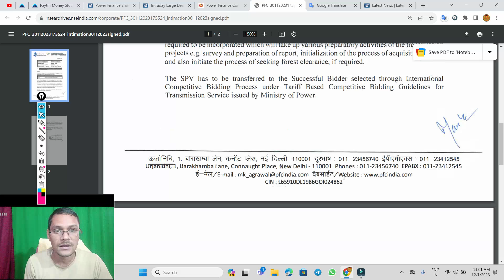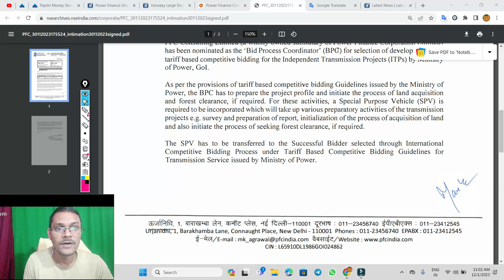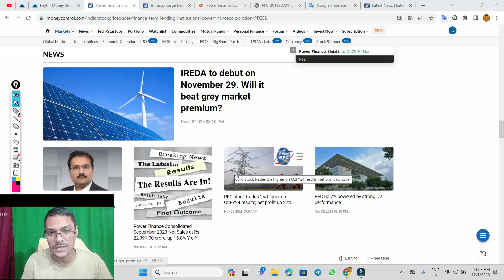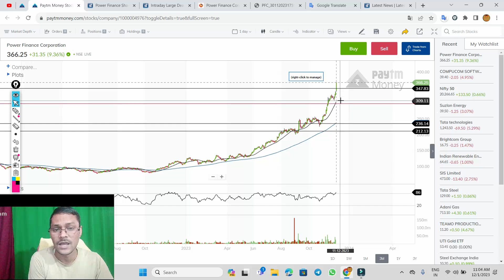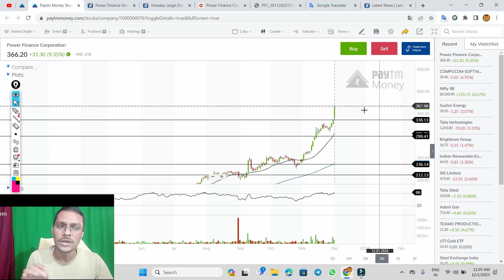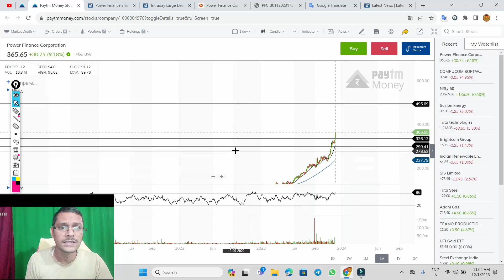pfc बड़ी घोषणा हुई ◾ pfc share latest news ◾ pfc share latest news today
PFC 20% की गीरावट ◾ bonus 1:4◾ Power Finance bonus news
PFC रिकार्ड डेट आ गया ◾ bonus 1:4◾ Power Finance bonus news

pfc bonus share credit date,
pfc share latest news today,
power finance corporation latest news,
pfc bonus news,,
pfc,
pfc ka bonus share kab milega,

bonus & split
pfc share latest news
pfc share
pfc bonus record date
power Finance bonus record date